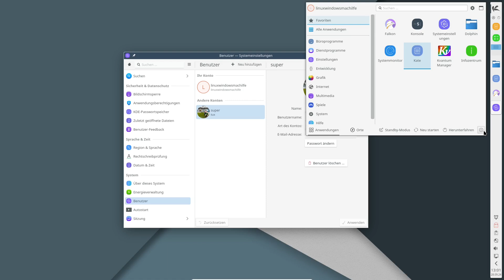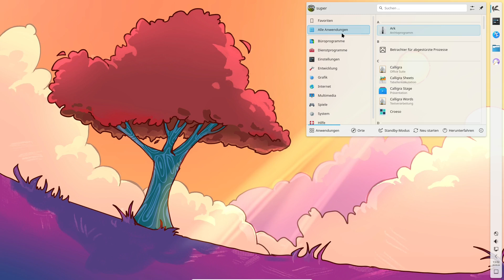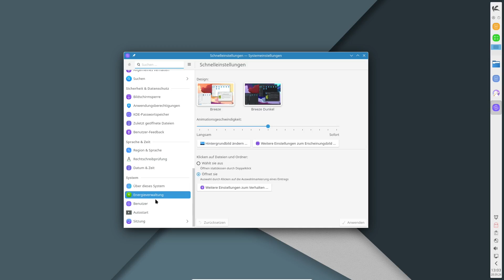KaOS Linux Version 2024 09 Benutzerverwaltung so Erstelle ich einen Benutzer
Mein EQUIPMENT:
PC - Eigenbau